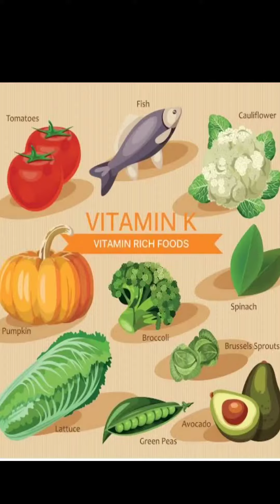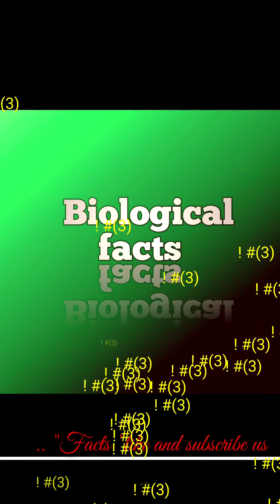facts, back to basic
back to basic
motivational facts
This video is made for education purpose .hii guys this is only channel where u all can get informative knowledge which really boost your thinking.. Which really makes you different from other guys..(I assure..from here u all get something valuable...).. Heyy guy's
My name is priyam
From-:up.(uttar paradesh)
Let's enjoy study with me.. (be a contemporary guy..)...